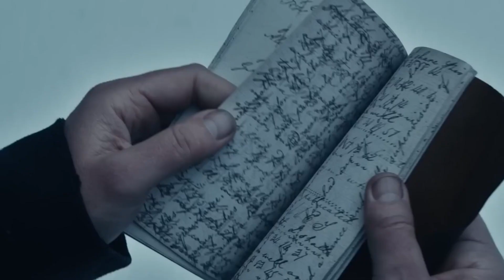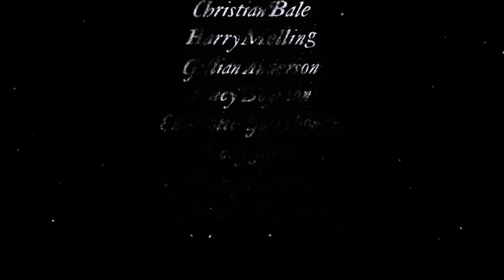مراجعه سريعه لفيلم The Pale Blue Eye